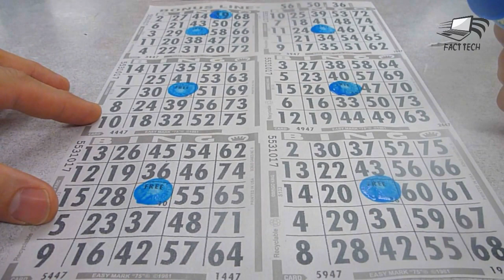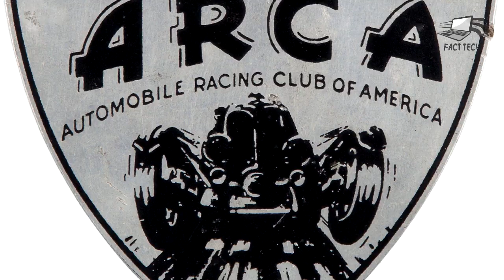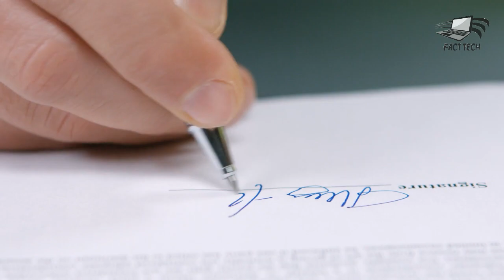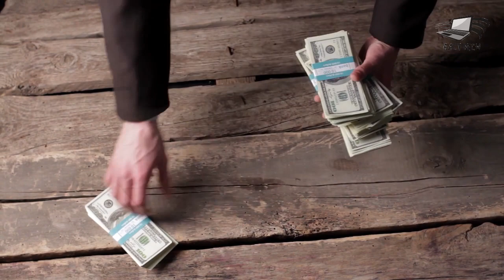सबसे बड़े LOTTERY LOOSERS जिन्होंने जीत कर भी अपना सारा पैसा गवा दीया | BIGGEST LOTTERY LOOSERS EVER.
सबसे बड़े LOTTERY LOOSERS जिन्होंने अपना सारा पैसा गवा दीया | BIGGEST LOTTERY LOOSERS EVER.

IS VISEO HAM AAPKO KUCH AISE LOGO KE BAARE ME BATAENGE JINHOEN APNA LOTTERY KA SAARA PAISA GWA DIA.

OWNER - PULKIT